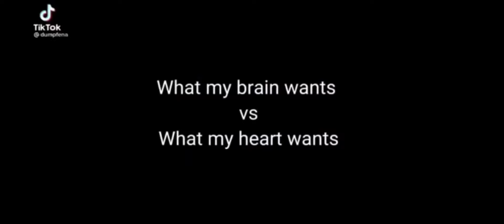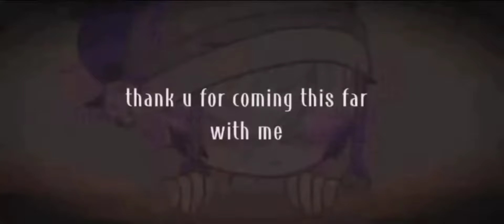Tokyo revengers reacts to takemichi as childe?